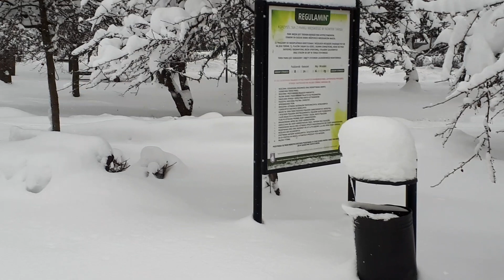Zima w parku